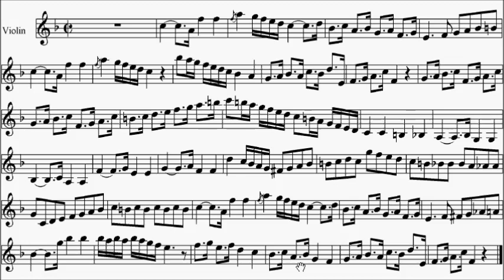ABRSM Violin 2016-2019 Grade 4 A:3 A3 Haydn Allegretto Symphony No.101 Movt 2 Sheet Music